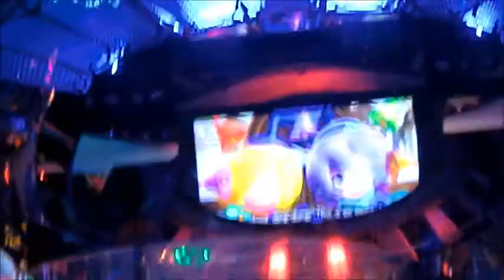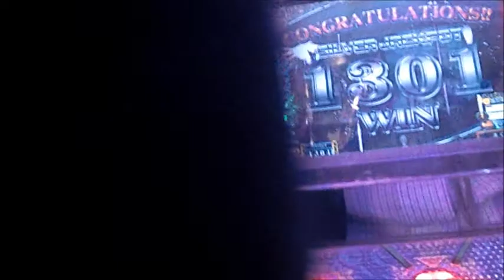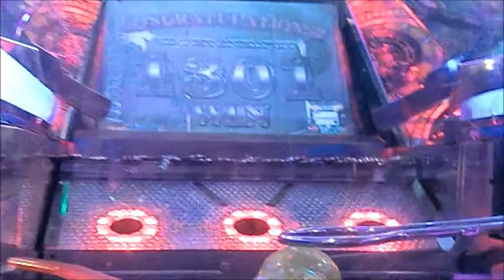グランドクロス クロニクル SJP 1300枚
・ブログで使う用です。ブログではまだメダルコーナーは少ないですが、これから増やしていきますです。